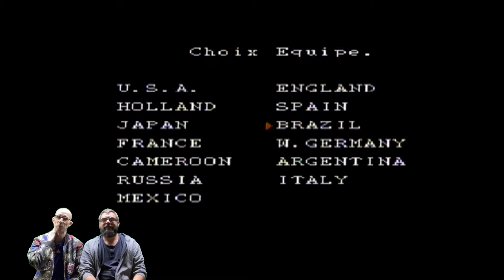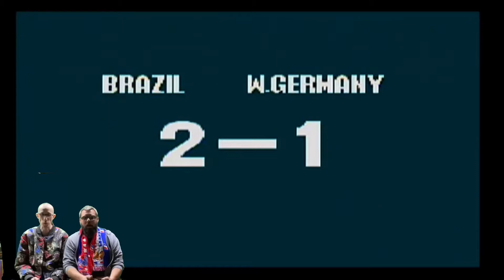On joue à un jeu vidéo feat thanos (let’s play nintendo world cup)#8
Aujourd’hui avec mon acolyte thanos on joue à nintendo world cup sur nes
On va bien s’amuser